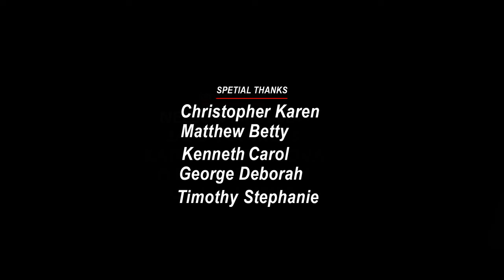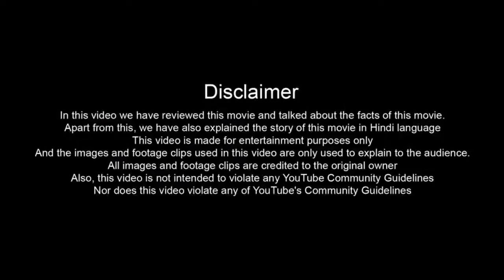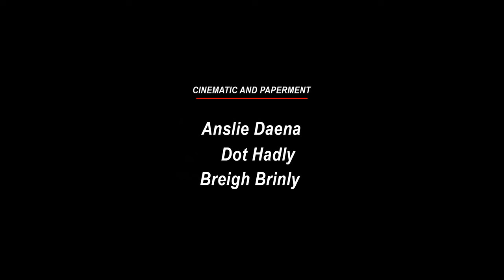Blood Diamond (2006) Movie | Leonardo DiCaprio,Jennifer Connelly,Djimon H | Full Movie (HD) Review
Blood Diamond (2006) Movie | Leonardo DiCaprio,Jennifer Connelly,Djimon Hounsou| Full Movie (HD) Review

𝐌𝐨𝐯𝐢𝐞 𝐂𝐫𝐞𝐝𝐢𝐭!
𝐃𝐢𝐫𝐞𝐜𝐭𝐞𝐝 𝐛𝐲; 𝐄𝐝𝐰𝐚𝐫𝐝 𝐙𝐰𝐢𝐜𝐤 𝐒𝐜𝐫𝐞𝐞𝐧𝐩𝐥𝐚𝐲 𝐛𝐲; 𝐂𝐡𝐚𝐫𝐥𝐞𝐬 𝐋𝐞𝐚𝐯𝐢𝐭𝐭 𝐒𝐭𝐨𝐫𝐲 𝐛𝐲;  𝐂𝐡𝐚𝐫𝐥𝐞𝐬 𝐋𝐞𝐚𝐯𝐢𝐭𝐭 𝐂. 𝐆𝐚𝐛𝐲 𝐌𝐢𝐭𝐜𝐡𝐞𝐥𝐥 𝐏𝐫𝐨𝐝𝐮𝐜𝐞𝐝 𝐛𝐲;  𝐌𝐚𝐫𝐬𝐡𝐚𝐥𝐥 𝐇𝐞𝐫𝐬𝐤𝐨𝐯𝐢𝐭𝐳 𝐆𝐫𝐚𝐡𝐚𝐦 𝐊𝐢𝐧𝐠 𝐏𝐚𝐮𝐥𝐚 𝐖𝐞𝐢𝐧𝐬𝐭𝐞𝐢𝐧 𝐆𝐢𝐥𝐥𝐢𝐚𝐧 𝐆𝐨𝐫𝐟𝐢𝐥 𝐒𝐭𝐚𝐫𝐫𝐢𝐧𝐠;  𝐋𝐞𝐨𝐧𝐚𝐫𝐝𝐨 𝐃𝐢𝐂𝐚𝐩𝐫𝐢𝐨 𝐉𝐞𝐧𝐧𝐢𝐟𝐞𝐫 𝐂𝐨𝐧𝐧𝐞𝐥𝐥𝐲 𝐃𝐣𝐢𝐦𝐨𝐧 𝐇𝐨𝐮𝐧𝐬𝐨𝐮 𝐌𝐢𝐜𝐡𝐚𝐞𝐥 𝐒𝐡𝐞𝐞𝐧 𝐀𝐫𝐧𝐨𝐥𝐝 𝐕𝐨𝐬𝐥𝐨𝐨  𝐏𝐫𝐨𝐝𝐮𝐜𝐭𝐢𝐨𝐧 𝐜𝐨𝐦𝐩𝐚𝐧𝐢𝐞𝐬;  𝐕𝐢𝐫𝐭𝐮𝐚𝐥 𝐒𝐭𝐮𝐝𝐢𝐨𝐬 𝐒𝐩𝐫𝐢𝐧𝐠 𝐂𝐫𝐞𝐞𝐤 𝐏𝐢𝐜𝐭𝐮𝐫𝐞𝐬 𝐁𝐞𝐝𝐟𝐨𝐫𝐝 𝐅𝐚𝐥𝐥𝐬 𝐏𝐫𝐨𝐝𝐮𝐜𝐭𝐢𝐨𝐧𝐬 𝐈𝐧𝐢𝐭𝐢𝐚𝐥 𝐄𝐧𝐭𝐞𝐫𝐭𝐚𝐢𝐧𝐦𝐞𝐧𝐭 𝐆𝐫𝐨𝐮𝐩 𝐃𝐢𝐬𝐭𝐫𝐢𝐛𝐮𝐭𝐞𝐝 𝐛𝐲; 𝐖𝐚𝐫𝐧𝐞𝐫 𝐁𝐫𝐨𝐬. 𝐏𝐢𝐜𝐭𝐮𝐫𝐞𝐬 𝐑𝐞𝐥𝐞𝐚𝐬𝐞 𝐝𝐚𝐭𝐞; 𝐃𝐞𝐜𝐞𝐦𝐛𝐞𝐫 𝟖, 𝟐𝟎𝟎𝟔 (𝐔𝐧𝐢𝐭𝐞𝐝 𝐒𝐭𝐚𝐭𝐞𝐬)